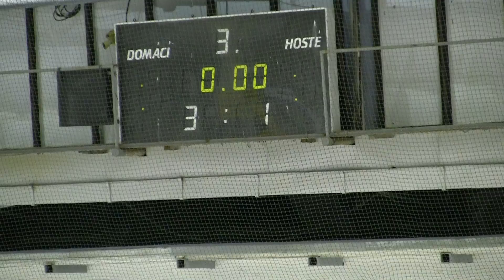20100928 Liberec SU_0040.MTS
HC Letci Letňany SU HC Bílí Tygři Liberec Extraliga Starší Dorost 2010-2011 Hokej Czech Midget Extra League Ice Hockey Prague Praha Canon Legria HF S21